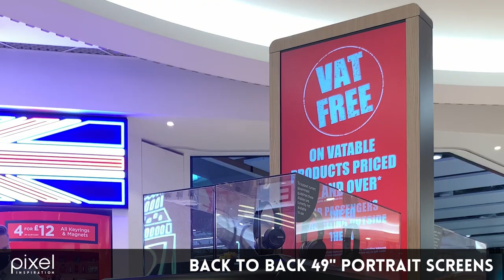WH Smith Heathrow: LED Store Front , Digital Signage & Bespoke Clock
Framing the store entrance is the striking 25x4m LED fascia, each half of the display shows attention-grabbing marketing content from both WH Smith and Well Pharmacy. At the side entrance, there are three external facing portrait screens that showcase artwork from WH Smith’s suppliers to passers-by. The store’s interior also boasts various digital elements, including six brand-dedicated screens at the end of each gondola display, a landscape 3x1 screen array above the food/drink chiller section and back-to-back portrait screens highlighting the latest tech offers and availability. The final digital element can be found within the store’s souvenir area; a digitised Big Ben clock face with synchronized audio which plays the clock tower’s iconic hourly chimes.